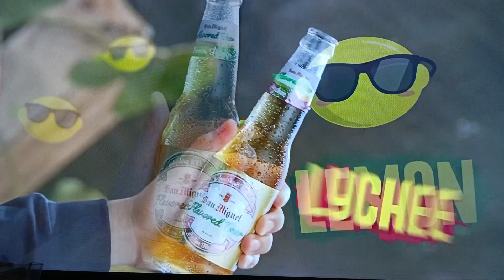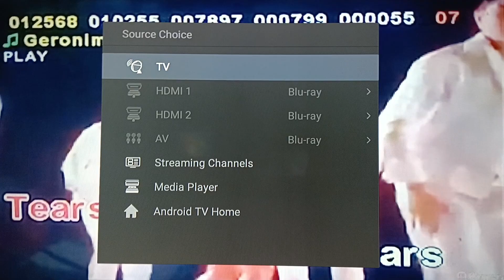NUTRI CHUNKS/SAN MIGUEL FLAVORED BEER/SAN MIGUEL CORPORATION ATC GARLIC OIL MAHALAGANG ADVISORY 2023